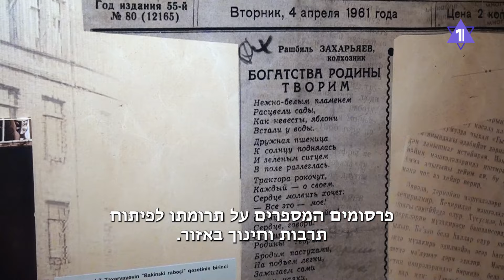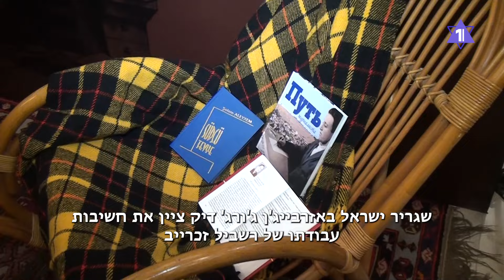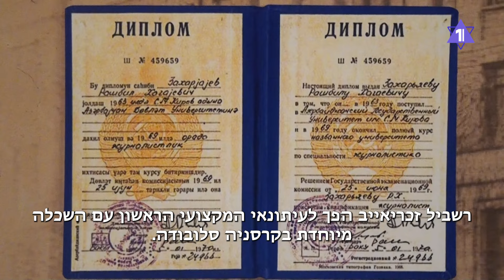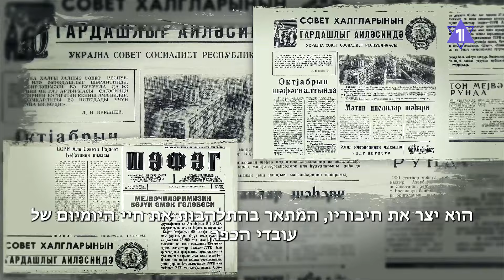В России и Азербайджане почтили память Рашбила Захарьяева